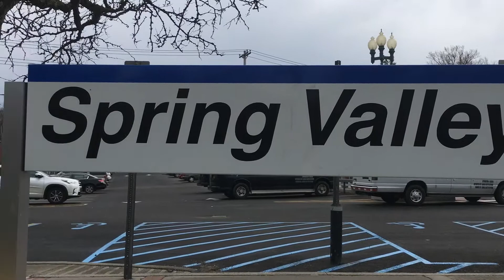NJTransit: Pascack Valley Train Arriving At and Leaving Spring Valley (LOUD HORN) [HD 1080p]